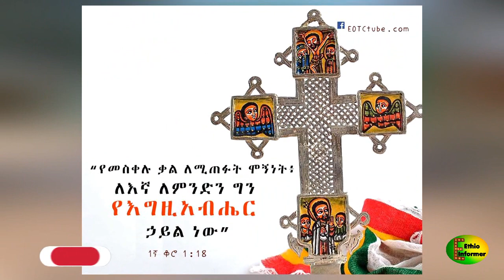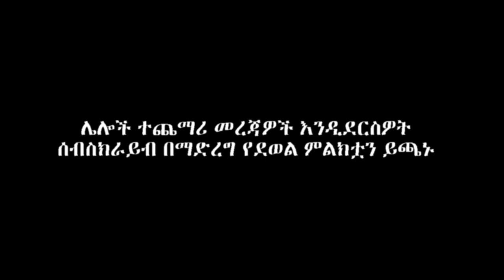አቃጥለው ሲሞቁት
ሌሎች ተጨማሪ መረጃዎች እንዲደርስዎት ሰብስክራይብ በማድረግ የደወል ምልክቷን ይጫኑ